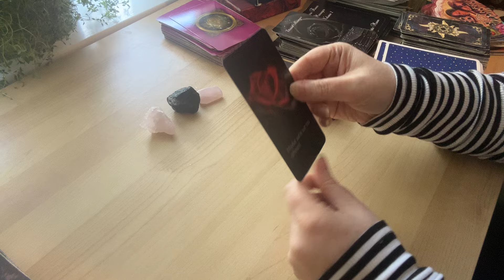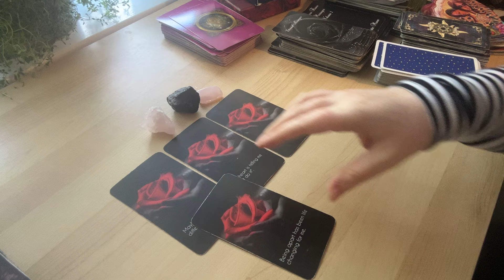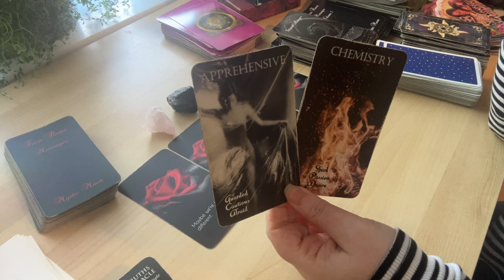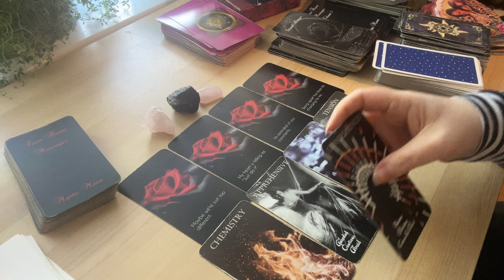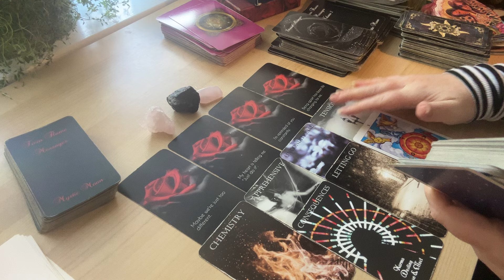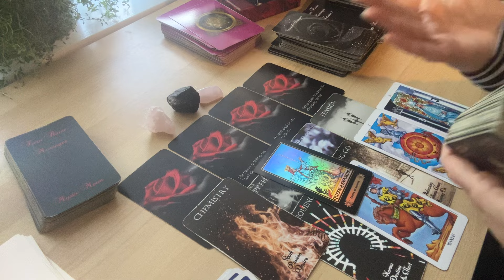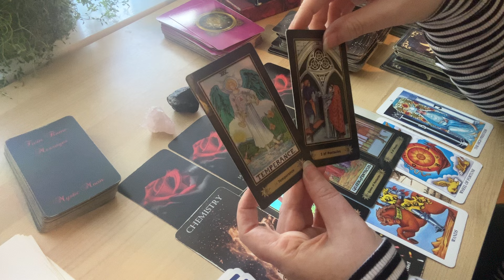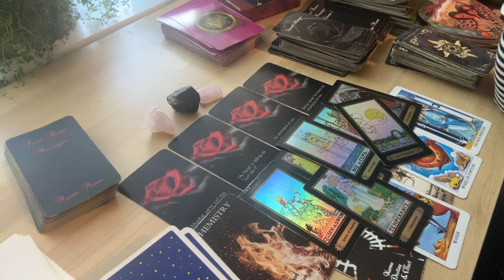🩷THEY FEEL YOU MOVING ON+THEY’RE SCARED😱 THEY WILL CHASE YOU BEFORE IT’S TOO LATE🏃LOVE TAROT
THEIR CURRENT THOUGHTS+FEELINGS 💕 (love tarot reading)

🔮PRIVATE READINGS🔮
*I receive a lot of emails so it may take a couple of days for me to get back to you 😘*
-If you’re interested in getting a private reading with me email me with the sun sign of you and your person, their first name and a little bit about your situation and what you would like me to look into (around a paragraph will suffice-no novels please).

🔮Standard Readings are £75 GBP (or $105 USD) for an approximately 30 minute video that will be uploaded to YouTube as an unlisted video and I will send you the link.
🔴 2-3 week wait time from the date payment is received in my time zone-UK. Please allow me the full 3 weeks to send the reading🔴

🚨Emergency readings (approximately 30 minute video) £115 GBP (or $160 USD)
***2-3 days wait time from date payment is received in my timezone-UK. Please allow me until up to midnight (UK time) of the 3rd day to send*** 🚨

*Please be aware no refunds*

uk/hz/wishlist/ls/3F3A04TJ2ZBJQ?ref_=wl_share

Please go with your own intuition for any decisions in your life
Queen Diane Tarot is not responsible for any decisions made or actions taken by